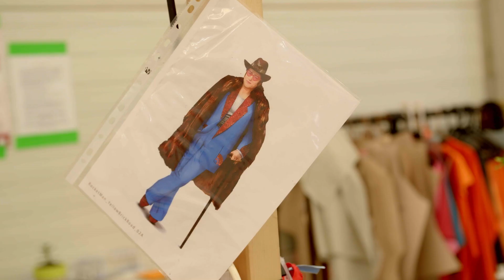Rocketman | Costumes of Rocketman Featurette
Get a closer look at the stunning costumes of Rocketman as the cast and filmmakers discuss the importance of fashion in Elton John’s larger-than-life story. Experience these incredible creations on the big screen in Rocketman, in cinemas JUNE 19!

ROCKETMAN is an epic musical fantasy about the incredible human story of Elton John’s breakthrough years. The film follows the fantastical journey of  transformation from shy piano prodigy Reginald Dwight into international superstar Elton John. This inspirational story - set to Elton John’s most beloved songs and performed by star Taron Egerton - tells the universally relatable story of how a small-town boy became one of the most iconic figures in pop culture. ROCKETMAN also stars Jamie Bell as Elton’s longtime lyricist and writing partner Bernie Taupin, Richard Madden as Elton’s first manager, John Reid and Bryce Dallas Howard as Elton’s mother Sheila Farebrother.